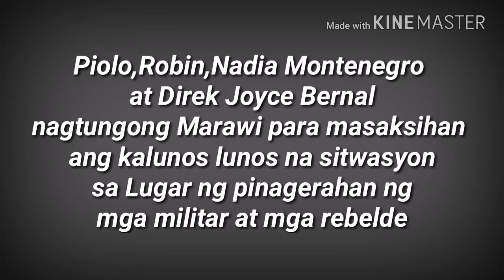Robin Padilla,Piolo,Derik Joyce Nagtungong Marawi Para personal na masaksihan ang kalagayan nito!